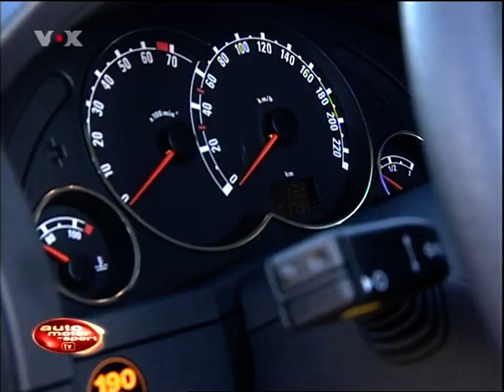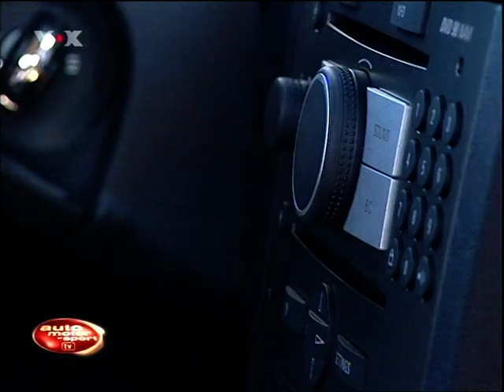Test: Opel Meriva A 1.6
"AutoMotor und Sport" testet den Opel Meriva A 1.6.